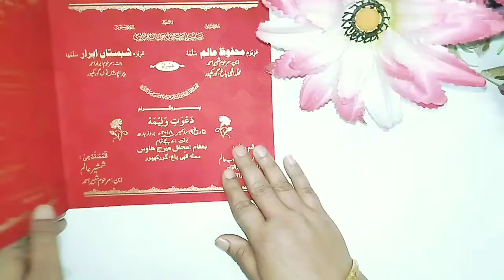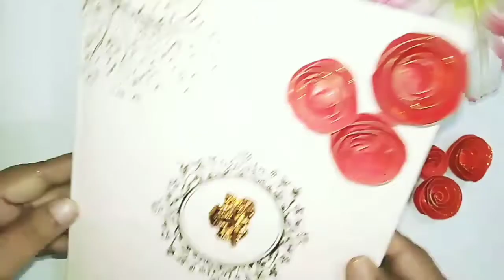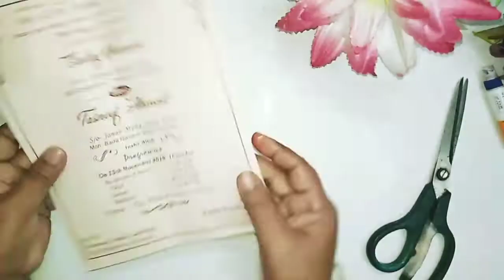पुराने wedding cards का ऐसा अनोखा इस्तेमाल पहले नहीं देखा होगा।reuse old wedding cards.